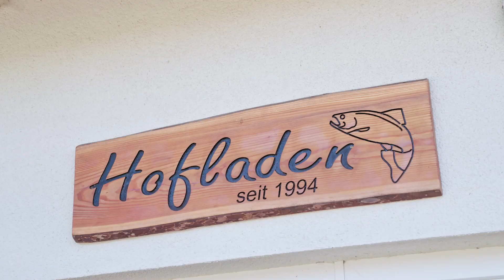(Keinen) Bock auf Blockfisch? | Norman on Tour | Episode 3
Frischer Fisch macht sich gut auf dem Tisch. Das wusste schon Fischers Fritz.
Süßwasserfische aus der Region haben verglichen mit Hochseefischen, die tiefgefroren
einen weiten Weg bis hierher hatten, eine bessere Energiebilanz. Zudem erhalten
Teichwirtschaften unsere Kulturlandschaft. Täglich frisch fischt Fischmeister Gunther. Aus dem Netz geht’s für Karpfen, Forelle, Saibling & Co. direkt in den Hofladen. Norman schaut sich im Zuchtbetrieb in der Sächsischen Schweiz um.

Alle Episoden unserer Serie und noch mehr Informationen zu regionalen Lebensmitteln bekommt ihr